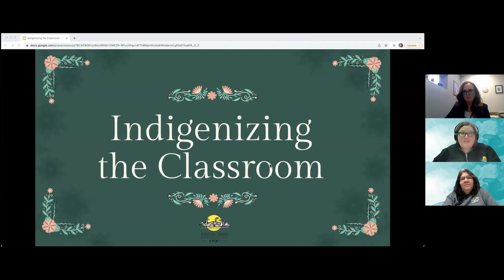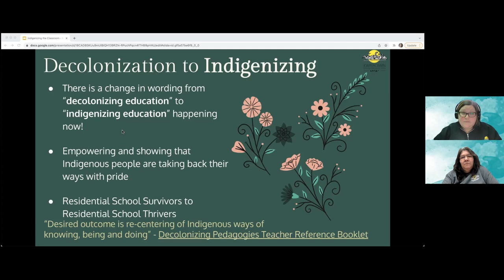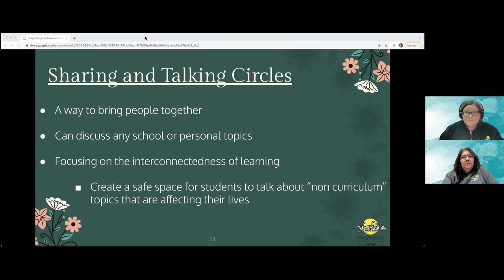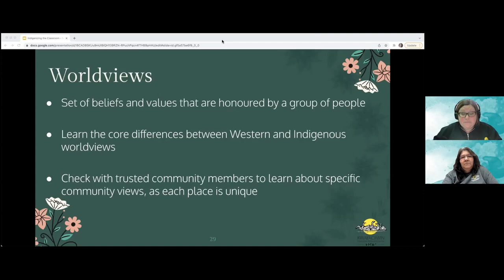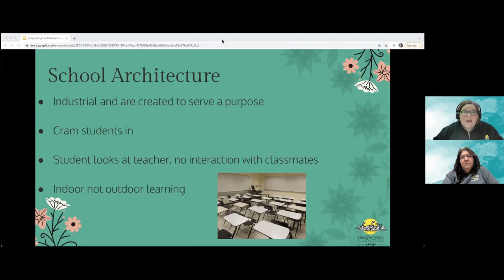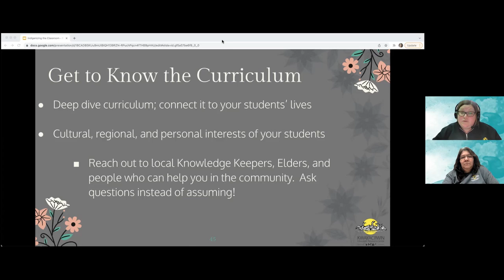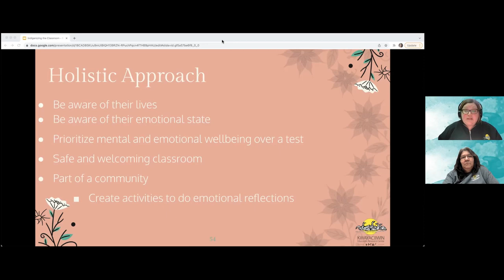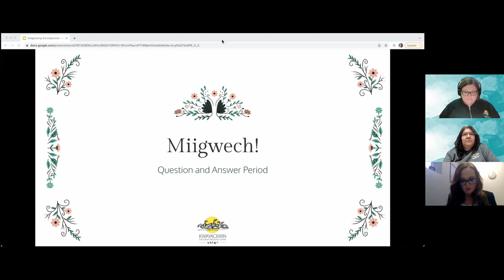NAN BP2022 | Indigenizing the Classroom